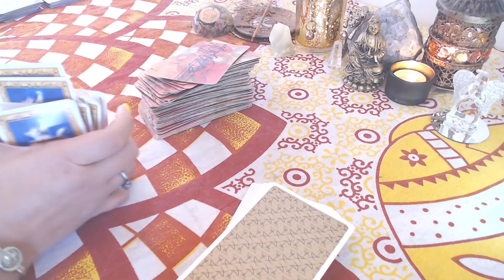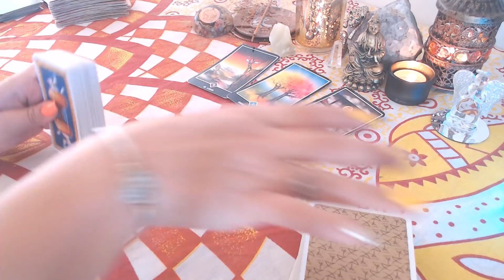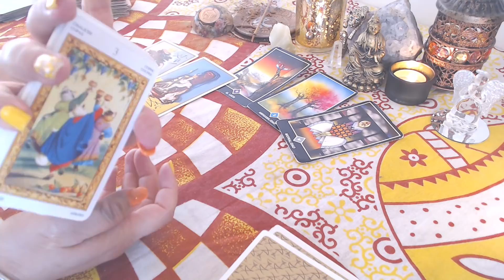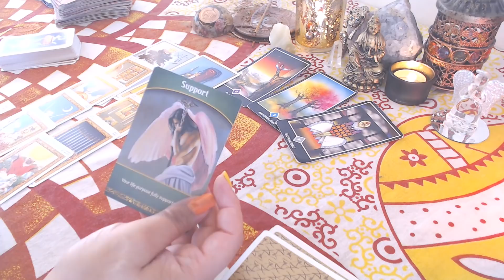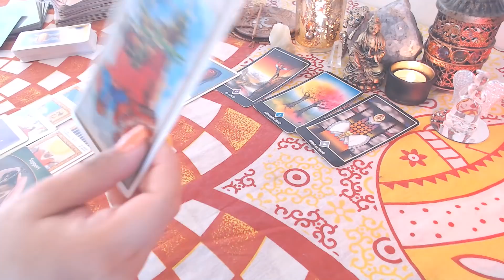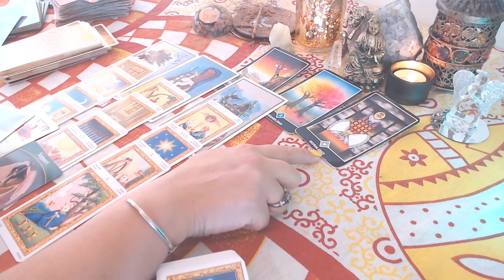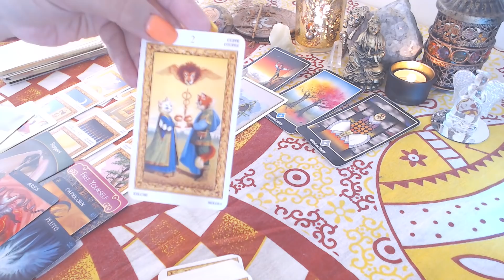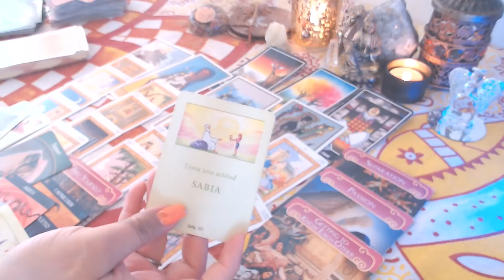PISCIS ABRIL Flechazo amoroso, destino?♓💕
Lectura General Abril. Dinero, trabajo, Amor para solteros y Parejas, consejos de diversos oráculos. Para sol, luna y ascendente en tu signo.

Que la paz y la abundancia acompañe tu mes...

Con cariño
Luz